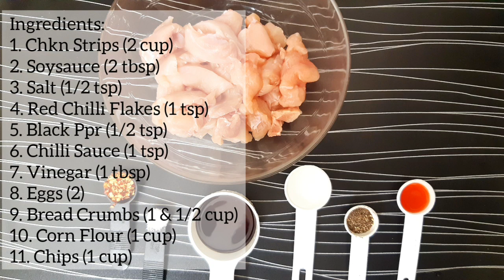Crispy Chicken Tenders | Chicken Tenders Homemade | Best Crispy Chicken Fingers | Chicken Strips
Today's recipe is kids all time favorite Chicken fingers, which is also known as chicken tenders, chicken goujons, chicken strips or chicken fillets !

Ingredients:
1. Chicken Strips (2 cups)
2. Soysauce (2 tbsp)
3. Salt (1/2 tsp)
4. Red Chilli Flakes (1/2 tsp)
5. Black Ppr (1/2 tsp)
6. Chilli Sauce (1 tsp)
7. Vinegar (1 tbsp)
8. Eggs (2)
9. Bread Crumbs (1 & 1/2 cup)
10. Corn Flour (1 cup)
11. Cihps (1 cup)